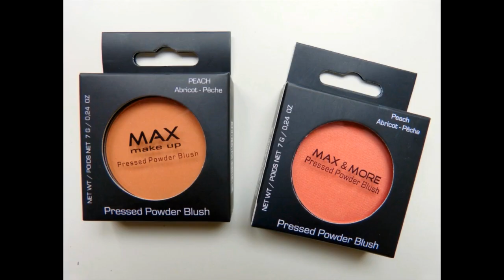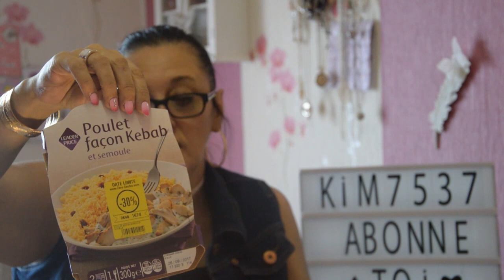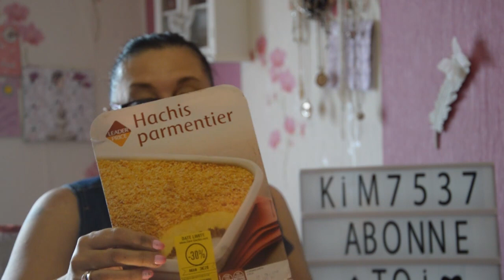PRODUITS FINI PLUS BRICOLAGES